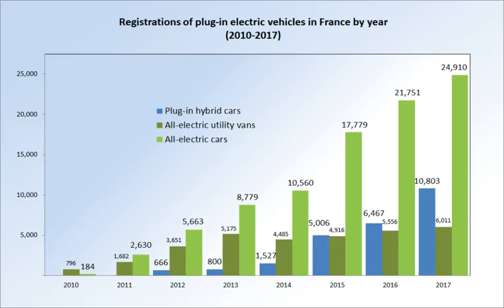Plug-in electric vehicles in France | Wikipedia audio article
00:03:12 1 Government incentives
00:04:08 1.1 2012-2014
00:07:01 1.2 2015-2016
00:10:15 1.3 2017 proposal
00:11:56 1.4 Controversies
00:13:06 2 Sales
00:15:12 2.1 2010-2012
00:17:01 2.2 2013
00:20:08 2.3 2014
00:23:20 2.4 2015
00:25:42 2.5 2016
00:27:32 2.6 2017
00:29:41 3 Top selling all-electric models by year

- Socrates

SUMMARY
The adoption of plug-in electric vehicles in the France is actively supported by the French government through a bonus-malus system and other incentives. The government provides subsidies towards the purchase of all-electric vehicles and plug-in hybrids with low CO2 emissions. The French government also set up a national purchase incentive scheme for all-electric utility vans.As of  December 2017, the stock of light-duty plug-in electric vehicles registered in France since 2010 totaled almost 150,000 units. The country,  as of  December 2016, ranked as the second largest plug-in market in Europe after Norway, and the world's fifth. As of  December 2017, the French plug-in electric stock consisted of 92,256 all-electric passenger cars, 25,269 all-electric utility vans, and 32,272 plug-in hybrids. The split among type of powertrain is influenced by the rules of the government subsidies, which favors pure electric vehicles over plug-in hybrids.The market share of all-electric passenger cars increased from 0.30% of new car registered in 2012, to 0.49% in 2013, and reached 0.59% in 2014. Until 2013, most plug-in cars sold in France were pure electric cars, but from 2015, sales of plug-in hybrid cars rose significantly. After the introduction of super-bonus for the scrappage of old diesel-power cars in 2015, sales of both segments of plug-in cars surged, and for the first time the French plug-in market share passed the 1% mark, ending 2015 with a market share of 1.17% of total new car registrations that year. The plug-in market share climbed to 1.40% of new car registrations in 2016, and achieved a record market share of 1.98% in 2017.As of  December 2015, France ranked as the country with the world's largest market for light-duty electric commercial vehicles. Nearly half of the vans sold in the European Union are sold in the country. The market share of all-electric utility vans reached a market share of 1.22% of new vans registered in 2014, and 1.30% in 2015.The Renault Zoe has led all-electric car sales in France since 2013, and is the country's all-time best selling plug-in electric car with 48,582 units registered since 2012 through December 2017. The Renault Kangoo Z.E. utility van ranks second after the Zoe, and it is the all-time top selling electric van with 15,032 units registered since 2010.